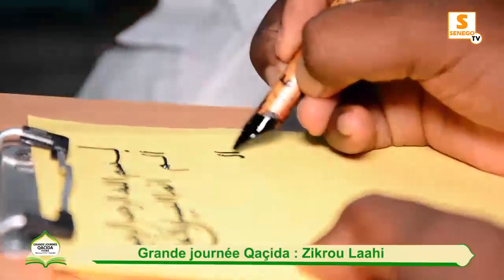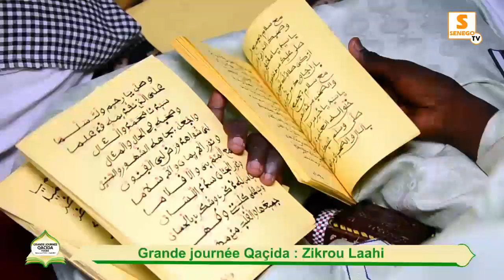Grande Journée Qasida : Zikroulah Saam Faal